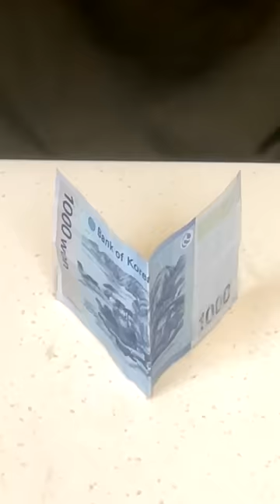마법처럼 지폐위에 동전올리는법